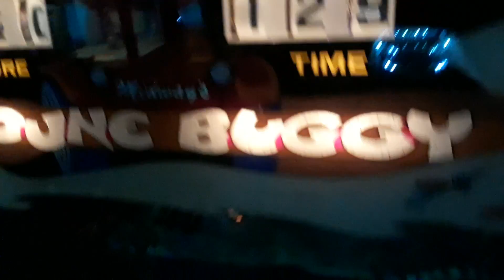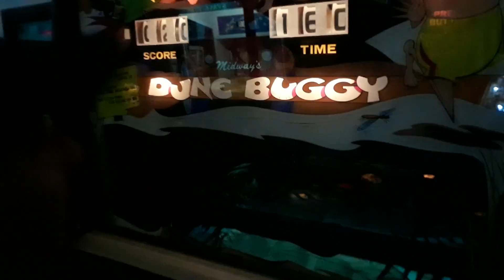Make Your Own Movie - Patrick O'Malley Plays Dune Buggy